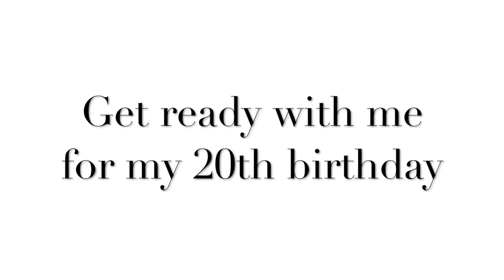GRWM - Hair, Makeup & Outfit | Birthday Edition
Hello loves!! Today is my 20th Birthday! Yay!! I didn't celebrate it yet because i have class tomorrow eary in the morning but i got a surprise cake and a lot of birthday wishes from family and friends! Here i have a nice video con what i would do and wear if i had a birthday party.